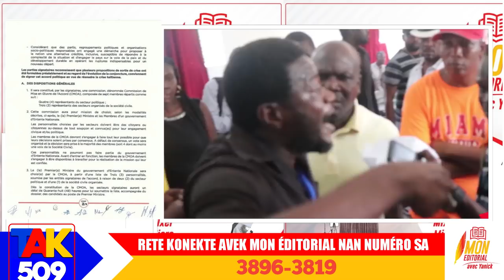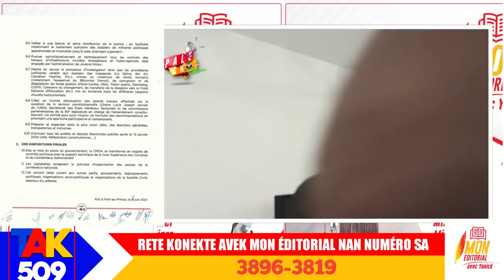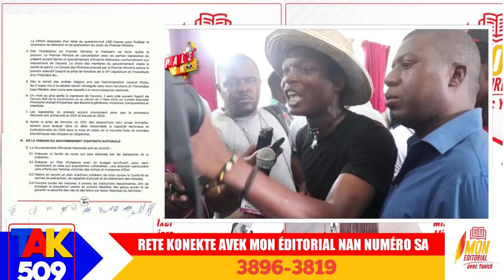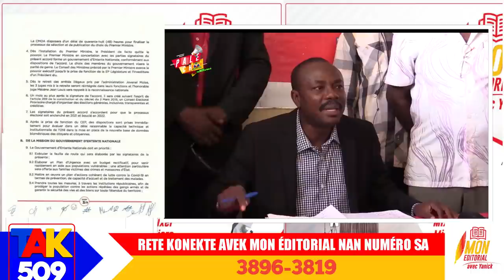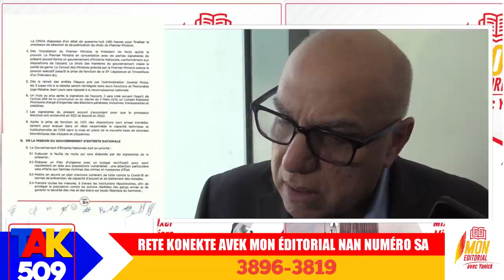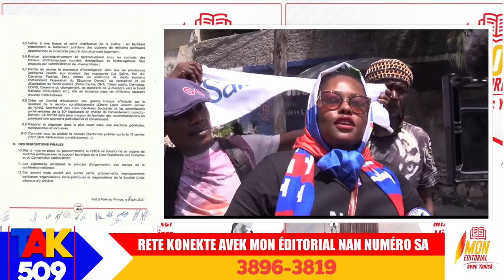Mezanmi vin gade kote yo dezakòde Andre Michel ak akrolit li yo nan yon akò / Zen an pwès...